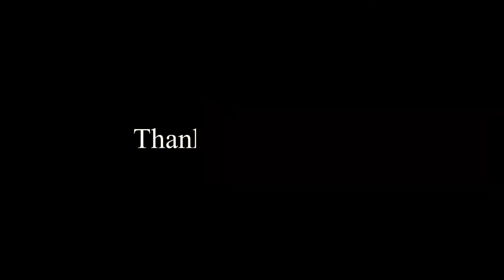Con Chim, Bồ Câu, Đại Bàng, Cú Mèo, Chim Hồng Hạc, Chim Ruồi | Cute Animal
Con gì đây, video đố vui cho bé, Con Chim, Bồ Câu, Đại Bàng, Cú Mèo, Chim Hồng Hạc, Chim Ruồi | Cute Animal Bird,  Pigeon , Eagle, Owl, Flamingo, Hummingbird